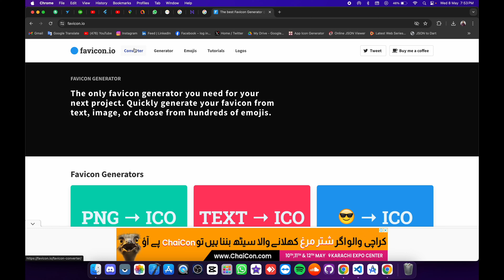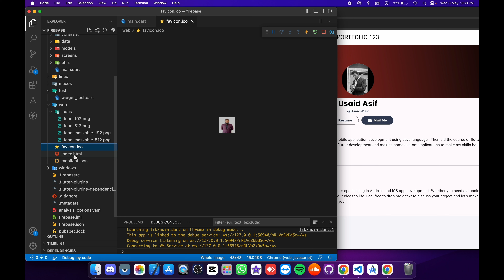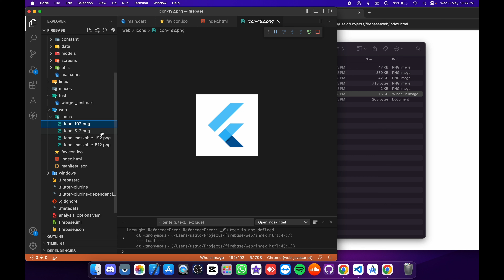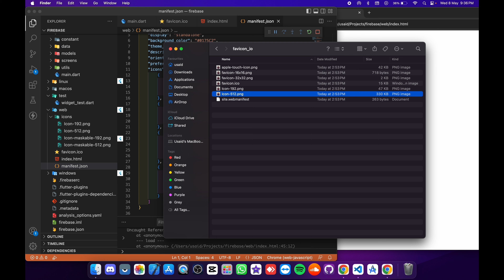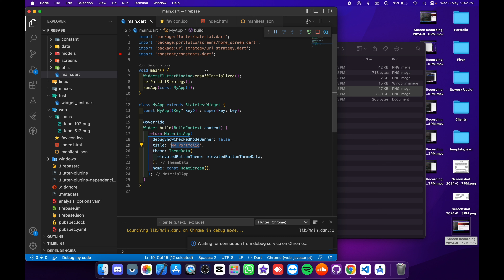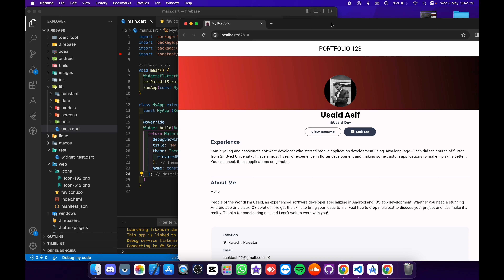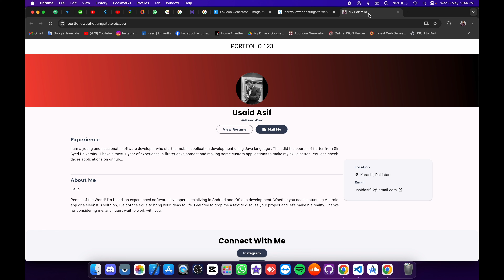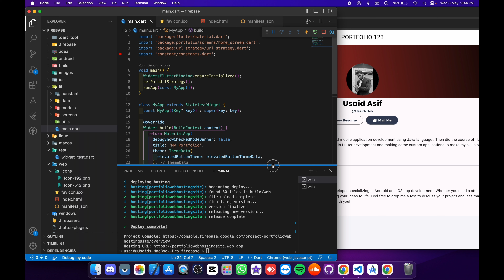Learn how to change website icon & name | Tutorial for beginners | Portfolio Website Tutorial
Hello flutter developers  ❤️,
          In this video i'll talk about Learn how to change website icon & name | Tutorial for beginners | Portfolio Website Tutorial